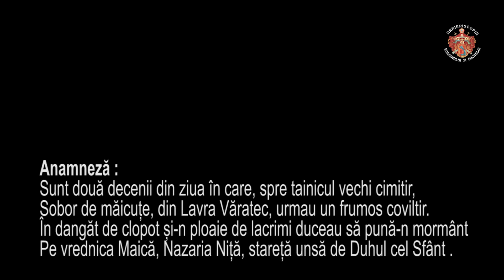In memoriam – 20 de ani de la trecerea Maicii Nazaria Niță la cele veșnice